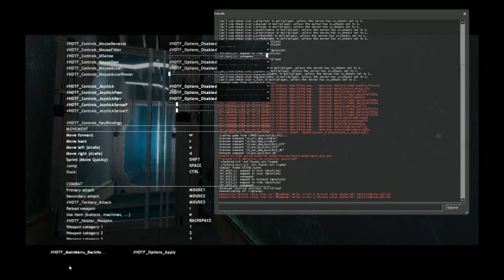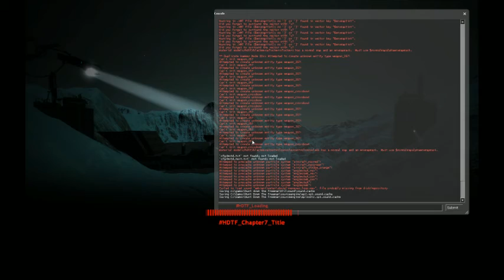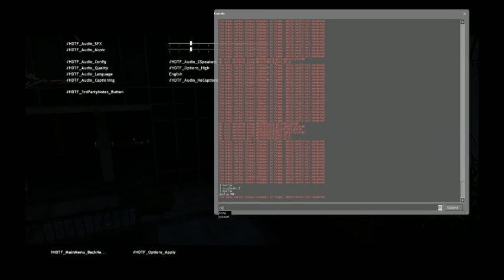Let's Play comentado. Hunt Down the Freeman (Mod Half Life 2). Parte 5: Incitación al combate